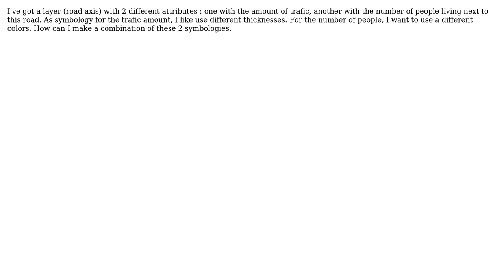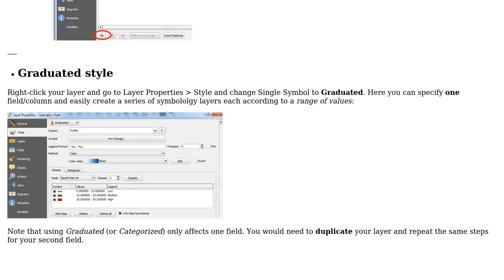GIS: Combining 2 different symbologies in QGIS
With thanks & praise to God, and with thanks to the many people who have made this project possible! | Content (except music & images) licensed under CC BY-SA | Music | Images & others | With thanks to user Joseph user David M. and the Stack Exchange Network Trademarks are property of their respective owners. You are responsible for your own actions.